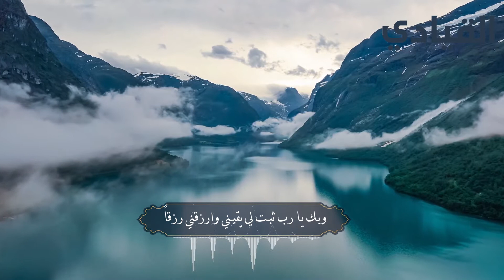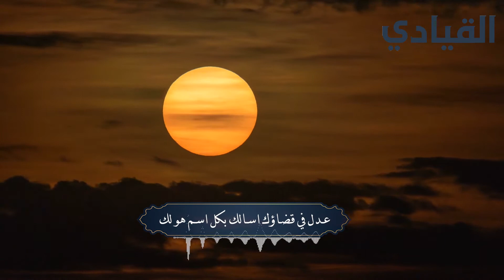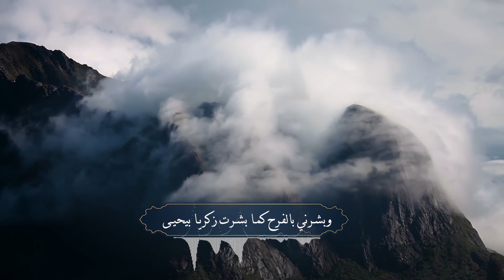أدعية رمضانية|دعاء اليوم الثالث في رمضان